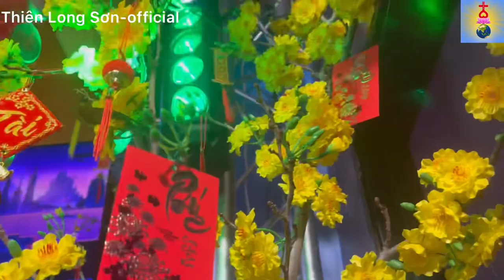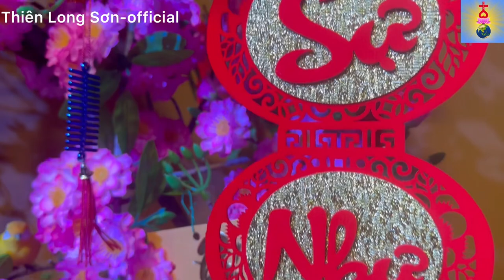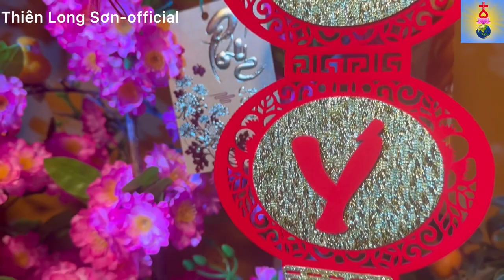🌏Ngô Tuấn Kiệt -TLS🌏 clip hình ảnh SP Kiệt & GĐ Thiên tâm chúc mừng Tết nguyên đán 2023 với quí vị